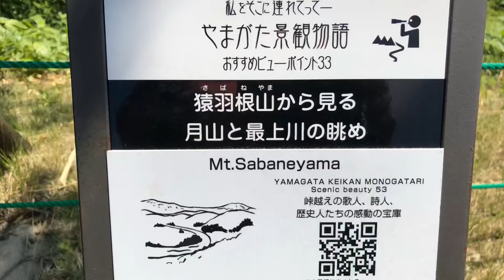Z900で流しました。肘折り温泉、黄金温泉編🤗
庄内から内陸まで。🤗